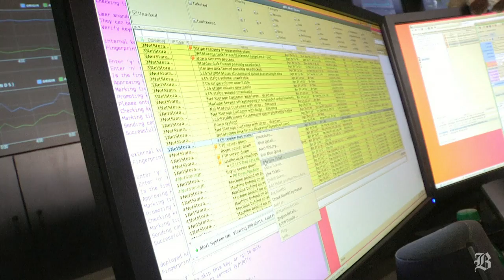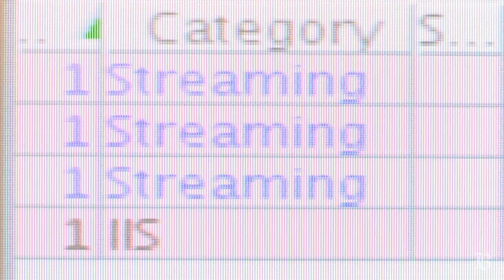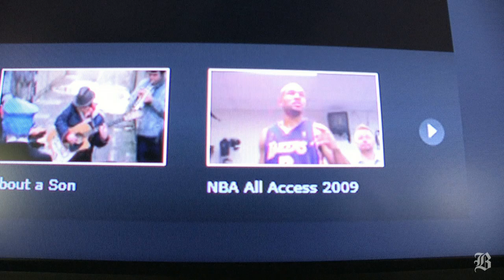150 years of MIT innovation: Tom Leighton and mathematical theory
(Boston Globe) MIT professor Tom Leighton takes mathematical theory